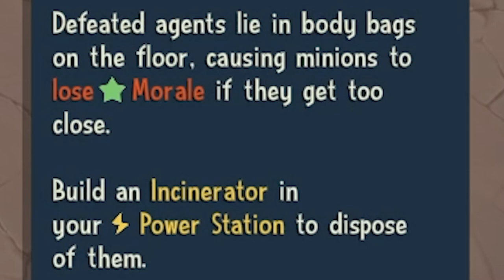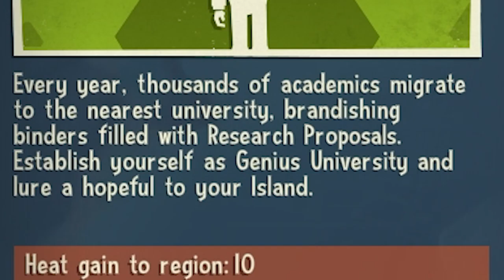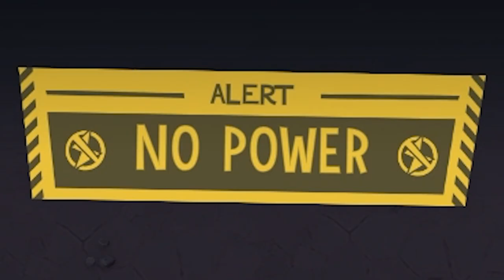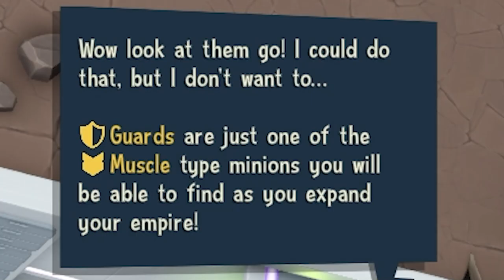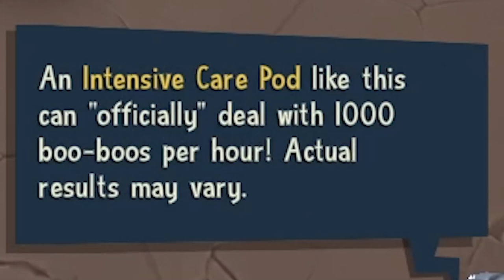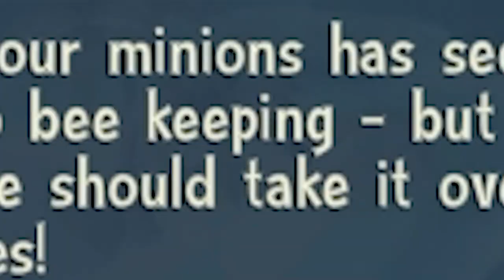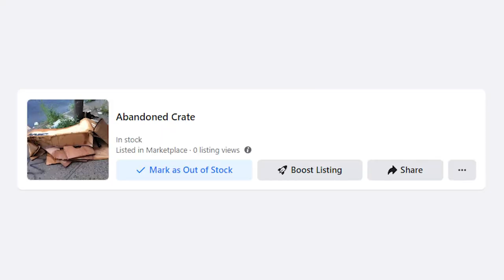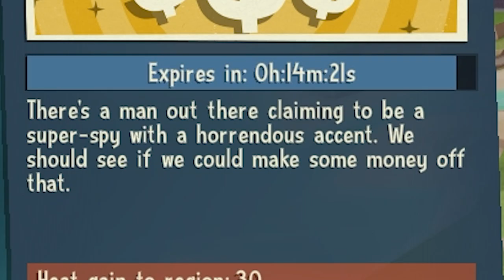Evil Genius 2 but I am an evil idiot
Editors:
Kippesoep001
TropicalFreeze2
FluffyroxGames